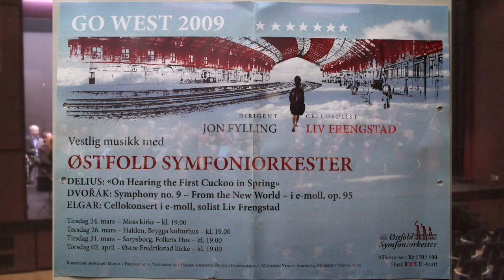dvorak symfoni nr 9 "den nye verden" sats 1 - østfold Symfoniorkester - Jon Fylling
Antonin Dvorak: Symfoni nr 9 "den nye verden" sats 1
Østfold Symfoniorkester
dirigent: Jon Fylling
konsert Folkets Hus Sarpsborg
konsertprosjekt "Go West"